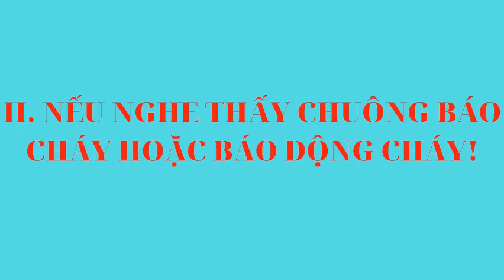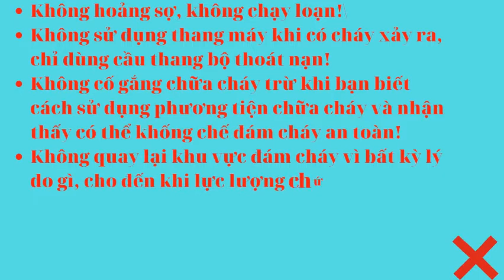Tuyên truyền kiến thức, kỹ năng về phòng cháy, chữa cháy tại các quán Karaoke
theo dõi để có thêm nhiều thông tin về thanh hóa ngày nay
MÁY TÍNH - MÁY IN - CAMERA - KARAOKE
GIẢI PHÁP KARAOKE HÀNG ĐẦU THANH HÓA
UPDATA BÀI HÁT ĐẦU KARAOKE VIETKTV,VINA,BTE CẬP NHẬT BÀI HÁT THEO NHU CẦU KHU VỰC THANH HÓA VÀ CÁC TỈNH PHÍA BẮC
BẢO HÀNH SỮA LỖI ĐẦU VIỆT KTV,BTE